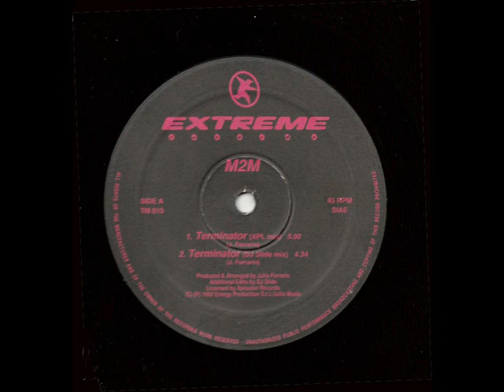M2M TERMINATOR XPL MIX